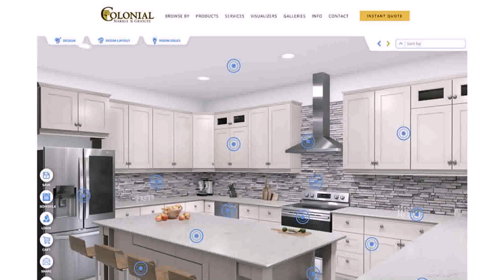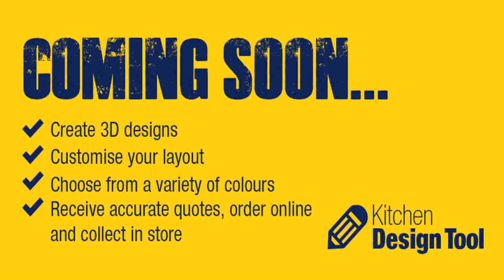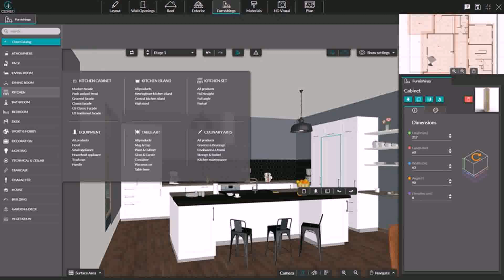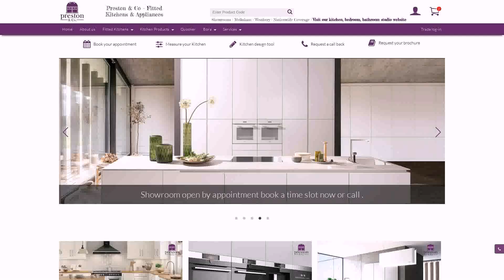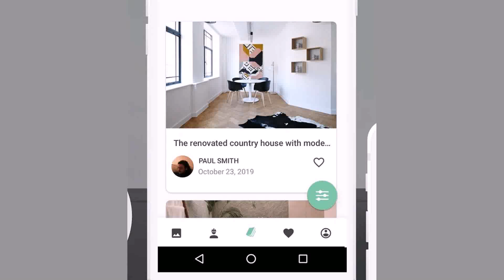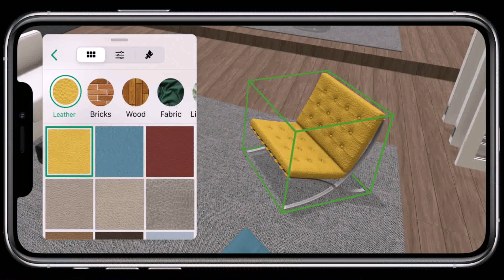Kitchen Designer Tool Uk